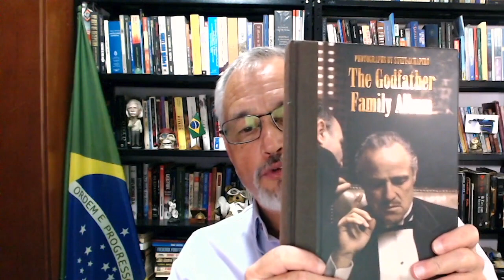026- O Poderoso Chefão (Resenha)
Considerado um dos melhores filmes da história do cinema, "O Poderoso Chefão", baseado no livro homônimo de Mario Puzo, mostra a relação dos homens com o poder. Essa é a força do filme e de suas duas excelentes continuações.

DVD (Trilogia)
Blu-ray (Trilogia)
Livro "O Poderoso Chefão"
Livro "The Godfather Family Album"

Torne-se um aliado do Canal VELHO GENERAL. Apoie o Canal via Pix: 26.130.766/0001-84

Rock Intro 4 de Audionautix é licenciada de acordo com a licença Atribuição 4.0 da Creative Commons.